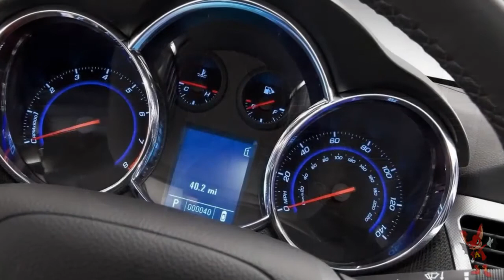CHEVROLET CRUZE SEDAN 2011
Chevrolet Cruze в 2011 относился к 1 поколению, выпускался в кузове: хэтчбек, седан. Автомобиль комплектовался моторами объёмом: 1.4, 1.6, 1.7, 1.8, 2.0 л. В 2011 году Chevrolet Cruze остался без рестайлинга.

Всегда рад друзьям! Всем мира, радости, добра и счастья!!!